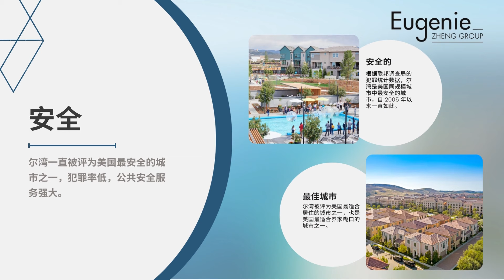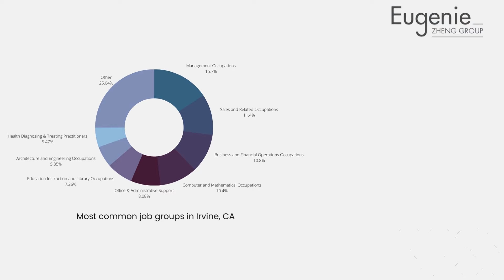Chinese Introduction to Orange County & Irvine 南加州尔湾中文概况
Eugenie prides herself in providing the best service for her clients. Buying and selling real estate is complicated and stressful. Eugenie is there for you every step of the way, whether it's answering questions, or negotiating unexpected complications. She will go above and beyond expectations. For example, for a recent client, she helped buy new furniture and arrange for renovation contractors! Whatever the client needs, Eugenie will do her best to help. She is also a fierce negotiator. You will not be sorry to have Eugenie in your corner when the chips are down. This is why she is one of the most successful agents in Orange County, with more than two dozen satisfied clients in the past year alone. Eugenie has a Masters in Business Administration from Governors State University. She professionally traded commodity futures and options at the Chicago Board of Trade before moving into real estate. (If you think real estate is a tough business, try jumping in the trading pit for a day!) Eugenie is also fluent in English, Mandarin, and Cantonese -- which is increasingly important in the Southern California real estate market. Eugenie has lived in Irvine for more than 9 years, and specializes in Irvine and the surrounding communities. She knows these neighborhoods like the back of her hand.

Broker address: RE/MAX Premier Realty
5299 Alton Parkway
Websites: Website, LinkedIn

Real Estate Licenses: 01982489 (CA)